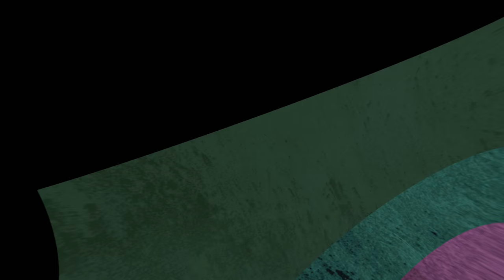The Kelly Family - We Got Love (official Trailer 2017)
Das Comeback des Jahres: The Kelly Family: Hier zum neuen Album "We Got Love" Sie sind zurück! Mit mehr als 20 Millionen verkauften Tonträgern, unzähligen Gold- und Platinawards, zahllosen Auszeichnungen und Live-Rekorden in Europa, Amerika und Asien gehören THE KELLY FAMILY zu den erfolgreichsten irischen Bands aller Zeiten. Ihre Geschichte ist filmreif: Sie waren Straßenmusiker, lebten in alten Bussen und für einige Jahre sogar auf einem Boot, bis sie 1994 den Durchbruch schafften und legendäre Shows mit bis zu 250.000 Besuchern spielten. 2017 feiern sie das ersehnte Comeback mit einem ganz besonderen Album: "WE GOT LOVE", das heute erscheint.